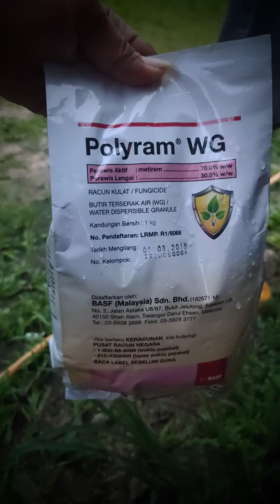Ubat serangga/hama pohon Durian yg sedang berbuah.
kali ini saya akan berbagi sedikit cara, biar buah durian tidak banyak rusak, saya menggunakan 2 campuran, air satu tan/satu ribu liter, peroses penembakan saya lakukan 10 hari satu kali, karna musim hujan kalau musim kemarau boleh kita serangga 15 hari satu kali.